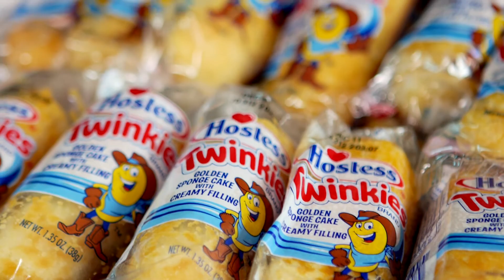ANDY Awards: BribeANDY - Twinkies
The 2013 ANDY Judges are bribed with Twinkies.

Rob Schwartz, TBWA\Chiat\Day
Luis Sanchez, Almap BBDO
Prasoon Joshi, McCann
Gigi Lee, Y&R
Jeff Benjamin, JWT